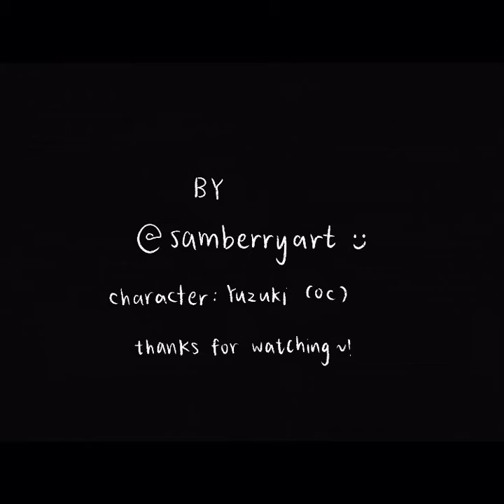【YUZUKI】smile~!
art account: @samberryart o(｀ω´ )o